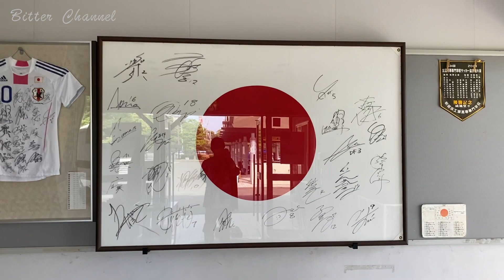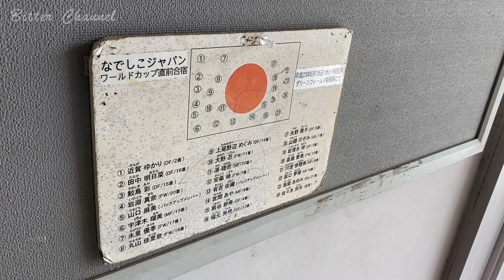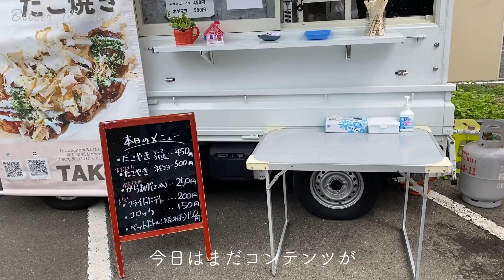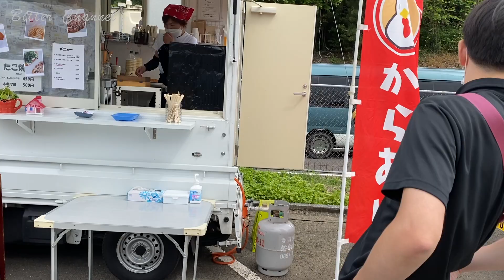【完全密着】サッカークラブ中の人 四国リーグレベニロッソNCスタッフ 佐藤翔太のホーム開幕戦 vol.2〜青年とたこ焼きとサッカー編〜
「勝ち負けだけがサッカーじゃない」と言うなれど、いざ試合が始まればまだまだピッチの中ばかりに目が行きがちなサッカー界。
今回は縁の下からクラブを支える運営スタッフの試合日の1日に完全密着。

ご登場いただくのは四国リーグ・レベニロッソNC 佐藤翔太さん
中の人は何を考え、どんな行動をしているのか？
そもそも、サッカークラブで働こうと思ったきっかけは？
などなど、気になる疑問に真摯に赤裸々にお答えいただきました。

第２弾はたこ焼きとサッカーへの愛情が炸裂！
若きサッカー人の、ほとばしる熱き情熱を感じて下さい！！